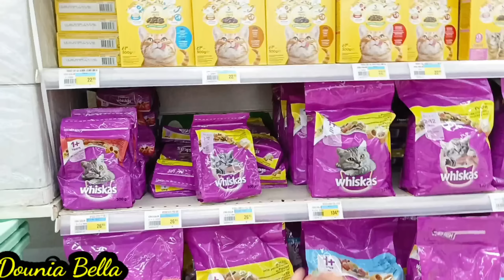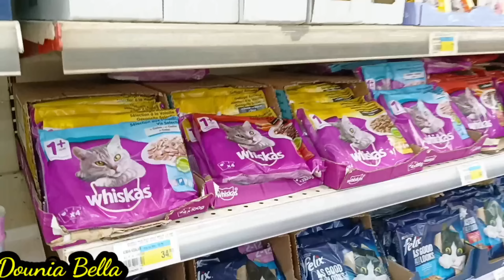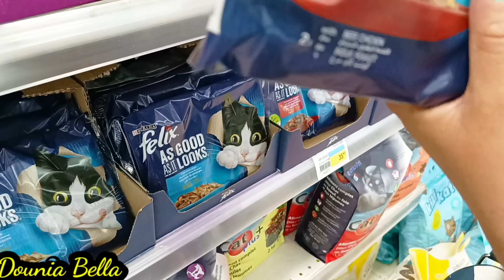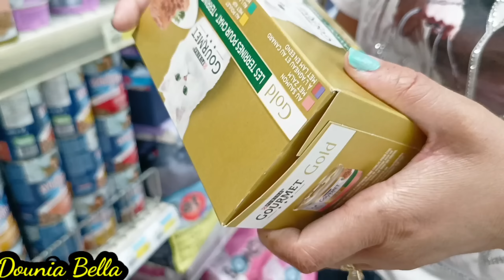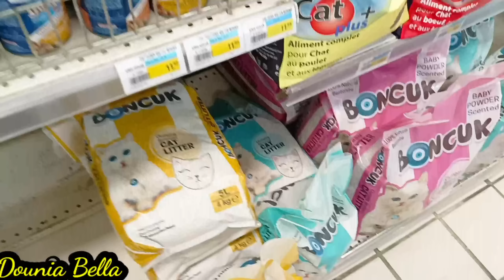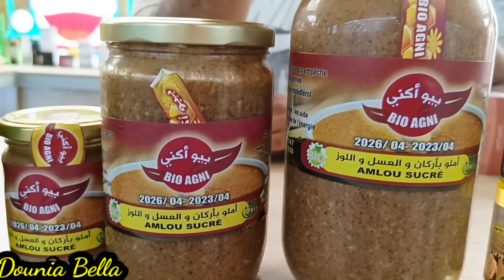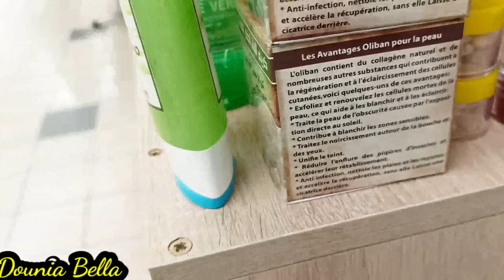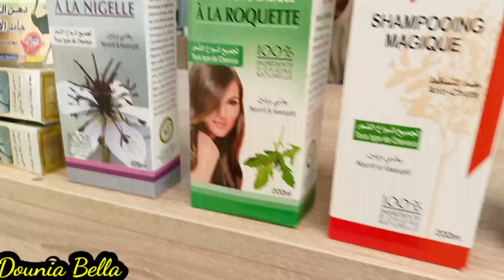اليوم غيجيو عندي شي ضياف باش غنمشيو نتبحرو ومشيت super market نتقضى وشريت مايو واعر ديال أمريكا😱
رابط لاباج ديالي دالفايسبوك

رابط الفيديو كليب دأغنيتي  10 مليون